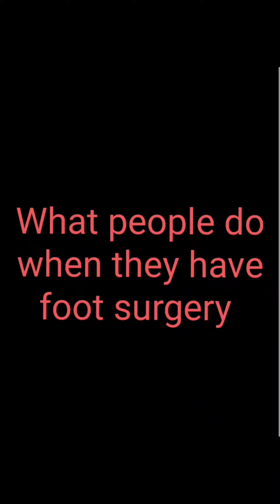What people do after foot surgery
same day I had surgery i walked out of the office lol.